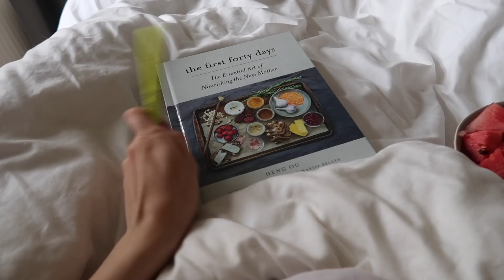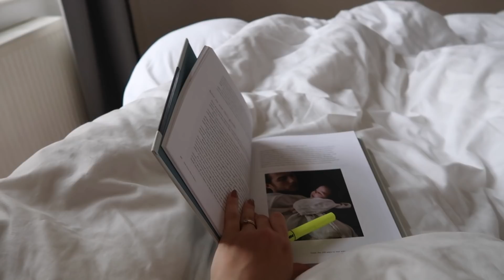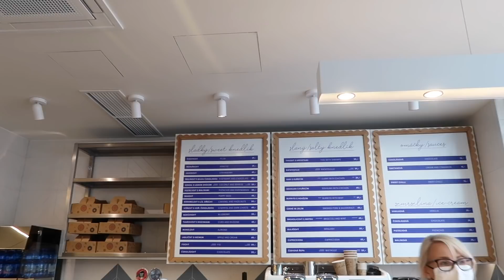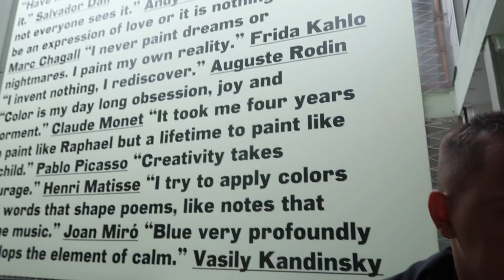VLOG | Zpátky do normálního života?!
Vlog z mého týdne! Uvidíte návštěvu butiku Celine, naši novou sladkou závislost, farmářské trhy, něco málo z nákupů pro miminko a spoustu dalšího :)
DANIEL WELLINGTON Kód MARKETA vám dá 15% slevu ❤️

Zlatá brčka (ty naše jsou momentálně vyprodané, tyhle jsou podobné)

! Video obsahuje placenou propagaci pro Daniel Wellington :)